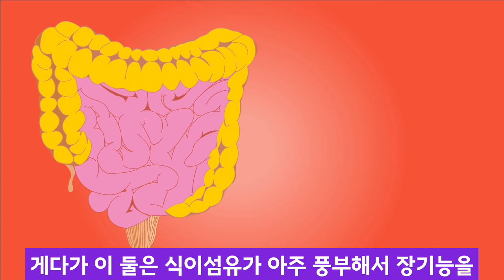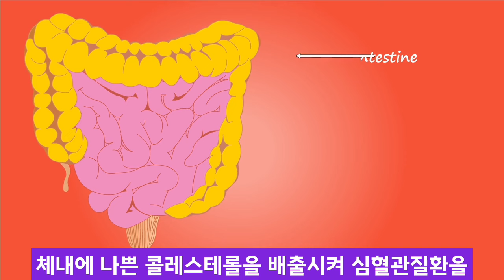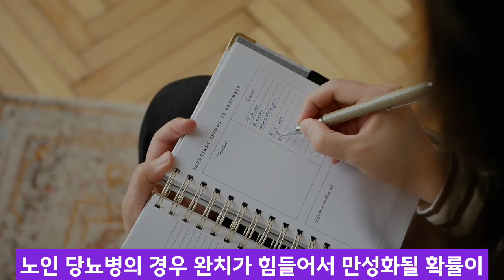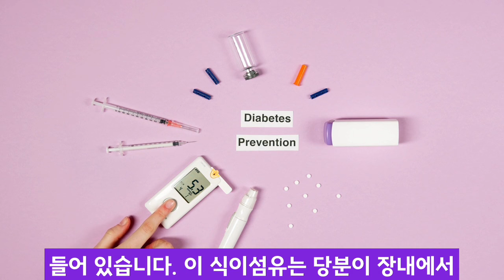값비싼 보약대신 콩나물 드세요. 콩나물의 엄청난 효능/ 콩나물과 최고의 궁합 음식 3가지와 레시피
술 마신 다음 날 해장용으로는 쓰린 속을 풀어주는 시원한 콩나물국 만한 게 없지요. 이 콩나물이 바로 술이나 자극적인 음식으로 위장에 쌓이는 적혈을 풀어주는 대표적 약재로 사용되기 때문입니다. 그래서 우황청신환의 재료도 쓰인다고 하네요
뿐만 아니라 요즘 같이 물가가 고공행진을 하는 시기에, 우리 식탁에서 저렴한 가격으로 한끼를 책임지는 반찬이 바로 콩나물이죠. 그런데 이 콩나물이 단순히 반찬으로만 쓰일 뿐 아니라 우황청심환의 재료로 쓰인다는 것 알고 계신지요?  어린 콩나물 말린 것을 한의학에서는 대두황권(大豆黃卷)이라 하여 우황청심환 등, 약재를 만드는 재료로 쓴다고 합니다. 그리고 콩나물에 풍부한 비타민C는 노화와 질병의 원인이 된다는 활성산소를 없애 주는 강력한 항산화제 이기도 하답니다.
그런데 이렇게 좋은 콩나물도 제대로 먹어야 좋은 것이지요. 잘못된 방식으로 드시면 오히려 독이 될 수도 있답니다. 오늘 영상에서는 콩나물과 함께 먹으면 좋은 음식 세 가지와 레시피 그리고 골다공증에 좋은 콩나물밥에 대해서도 알려 드리겠습니다.